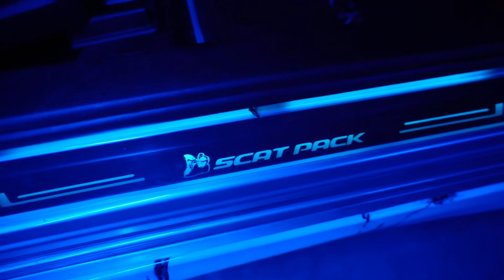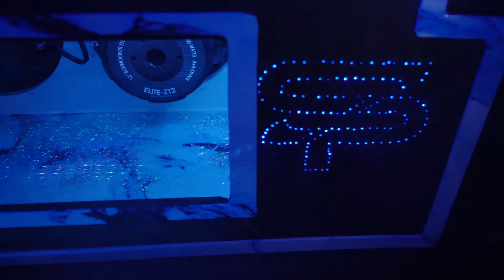Shaq Night Shoot